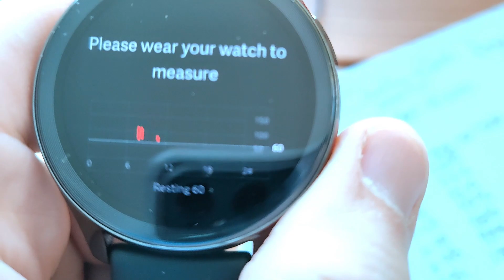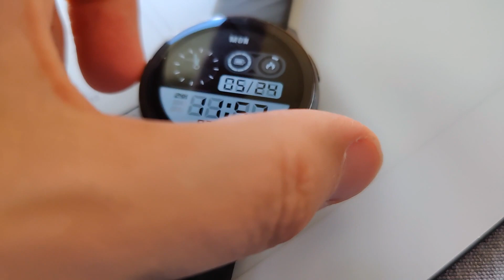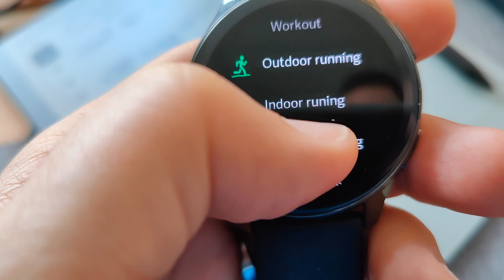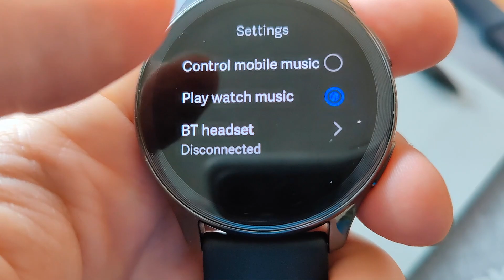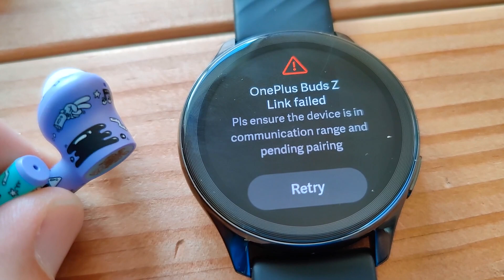OnePlus Watch Day 36...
The OnePlus Watch 36 days later. My profound thoughts and... my honest review of this first-generation wearable made by the OnePlus company. And yes, I talk about warp battery charging.